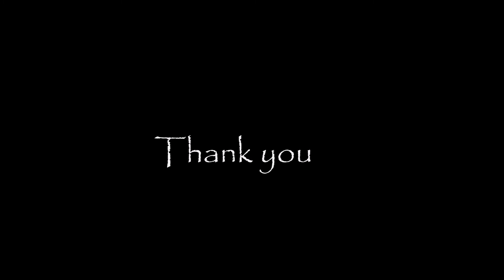Light weight gold bangles design.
Daily wear gold bangles design. Latest light weight fancy gold  design bangles. Less weighted gold bangles. Daily wear designer  bangles.